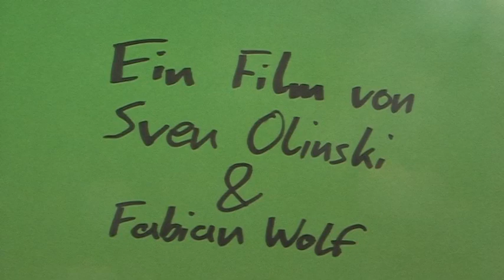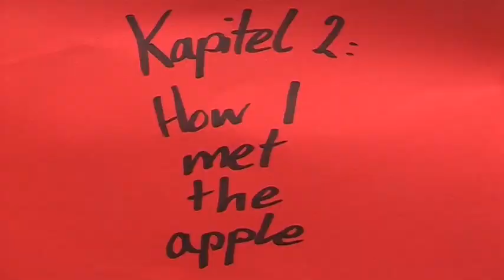durchgedreht 24 - Go Vegan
Gewinner eines Schulterklopfers beim durchgedreht24 Selbstfilmfest 2013.

Team: Triumvirat der Synapsenpenetranz

24 Stunden Zeit

5 Minuten Band

3 Begriffe